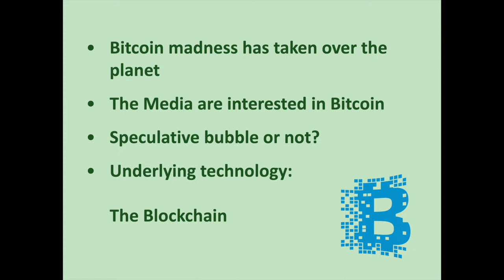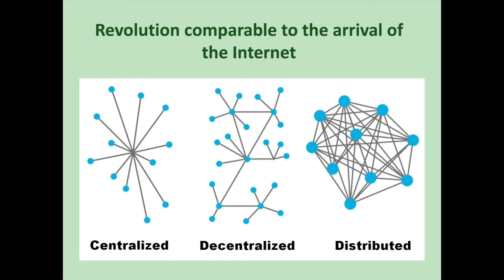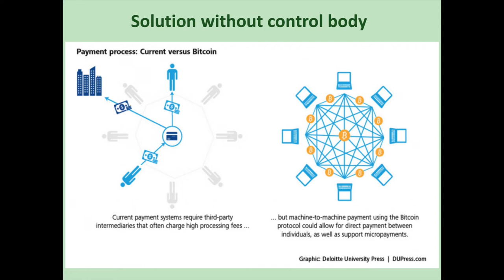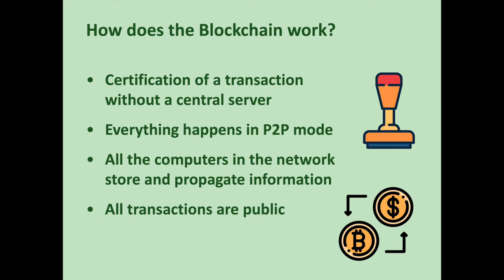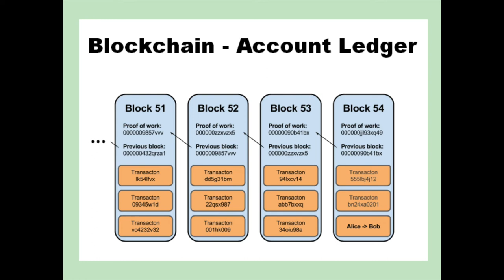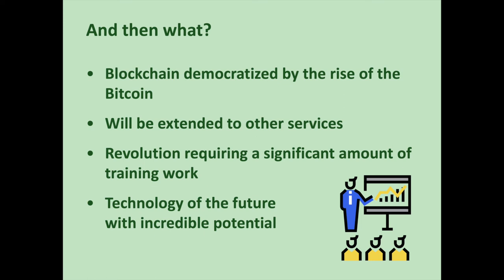The Blockchain for Dummies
Discover what the Blockchain is but also how it works and you will understand why it constitutes a real revolution and can be extended to areas much wider than just finance.